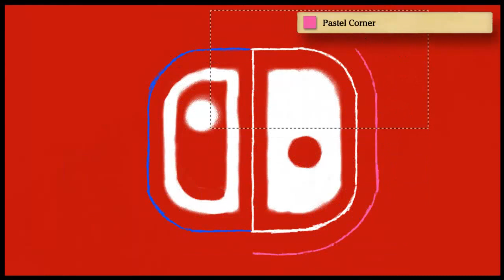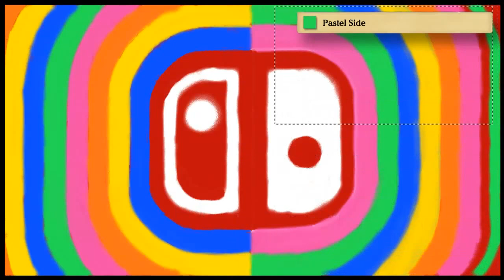Art Academy: Atelier - Nintendo Switch's Symbol